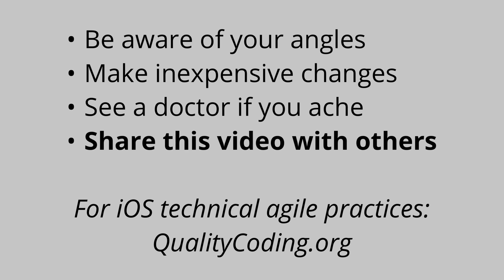Cheap Home Ergonomics: How to Avoid Injuring Yourself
You have a job where you work all day on a computer. And now, during this global pandemic, you've suddenly been working from home. How can you set up an inexpensive ergonomic solution so you don't injure yourself?

00:00 - Intro
00:51 - I Was Badly Injured
01:44 - What Not to Do
03:42 - Proper Seating Posture
10:58 - The Importance of Regular Breaks
11:36 - Keyboard Positioning